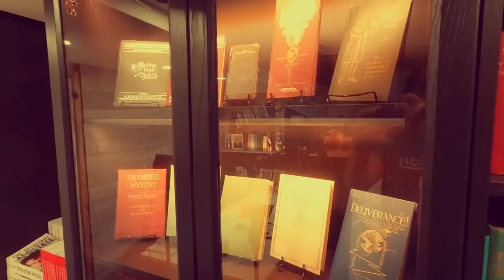"Deconverting helped save me from addiction" - A conversation with Derek Lambert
Derek Lambert shares his fascinating journey from Christian fundamentalist plagued by addiction to critical thinker renowned for investigating and deconstructing the mythical origins of religion.